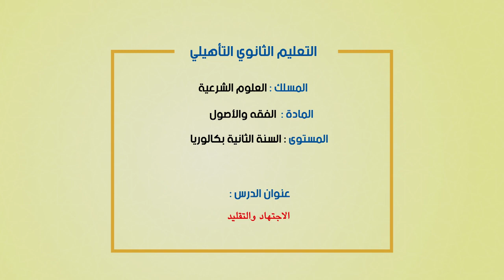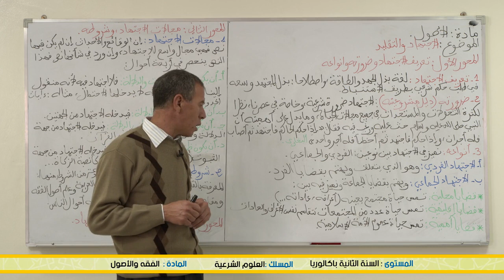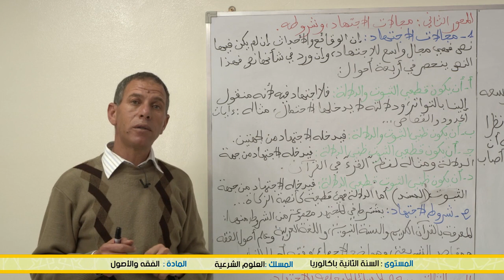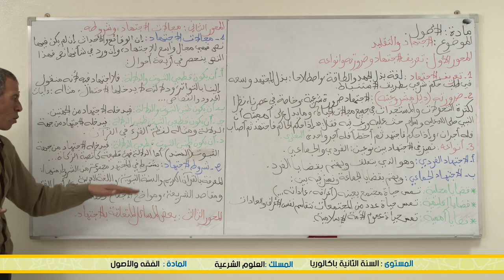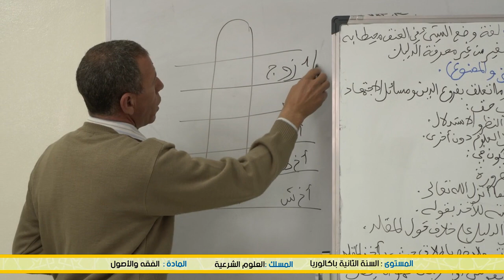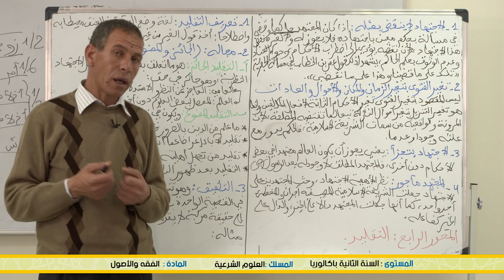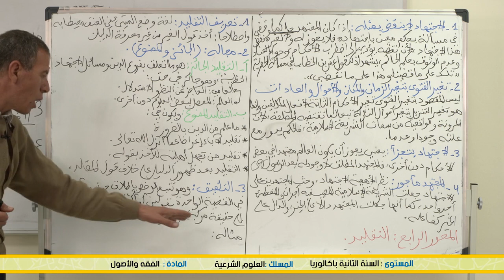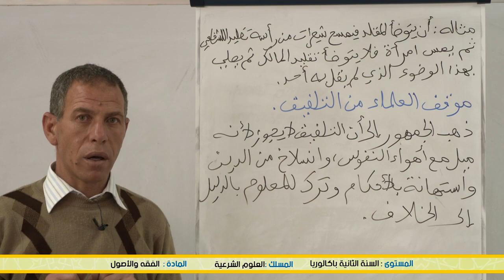الاجتهاد والتقليد 735